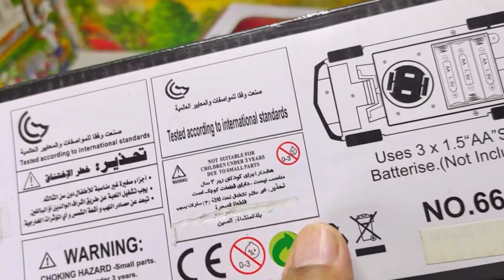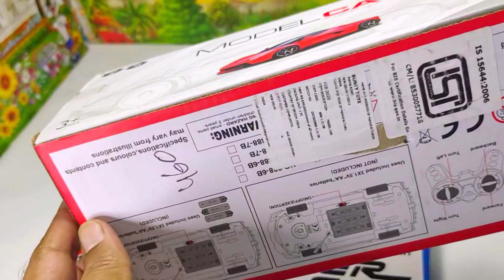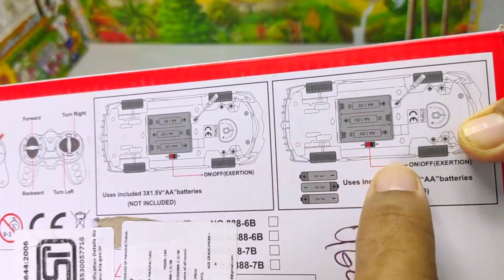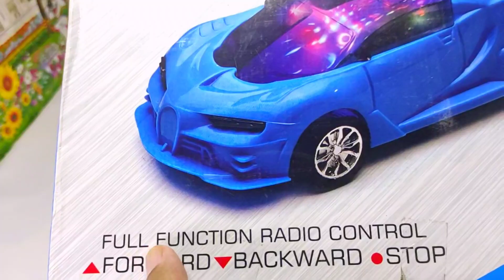Radio control car unboxing || RC Car Unboxing || Robot Car Unboxing & Testing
Hello friends

I am Ugrasen Yadav

Doston aaj ki video bahut hi Dhamakedar hai doston aaj aapke liye 3 toy lekar aaya hun video me unboxing and testing karke dikhaya gaya hai video poora dekhiye aur aanand lijiye 😃

your query 👇

3D light RC car unboxing and testing video